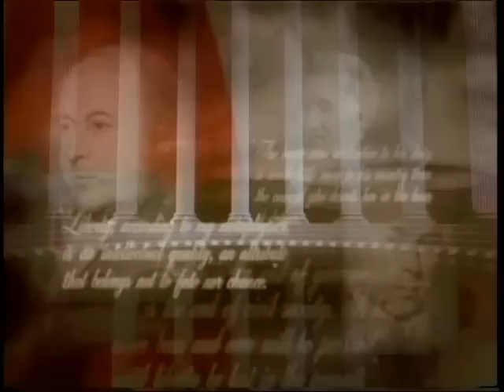Straight Talk TV Show: Mayor Bob Foster Pt 1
Long Beach Mayor Bob Foster reflects upon his accomplishments over the past six years and the challenges he has faced, and discusses his future political plans.